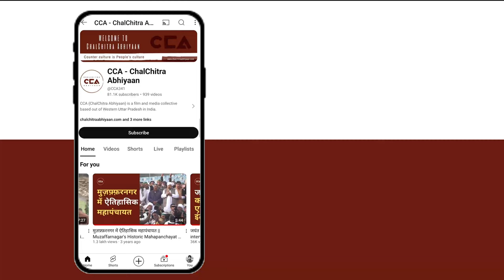क्या इलाहाबाद के कुर्मी देंगे भाजपा को बडा झटका? || Will the Kurmis in Allahabad challenge the BJP?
लोकसभा चुनाव 2024 को लेकर चलचित्र अभियान लगातार युपी की लोकसभा सीटों के गांव - गांव जाकर लोगों से से चुनाव के बारे में उनके मुद्दों को जानने की कोशिश कर रहा हैं।
चलचित्र अभियान की टीम ने इलाहाबाद लोकसभा सीट के कुर्मी के बाहुल्य गांव चन्नेनी में कुर्मी समाज के लोगों से चुनाव के बारे में बात की। कुर्मी समाज के लोगों का कहना है कि हम बीजेपी को वोट देते थे पर इस बार हम बीजेपी को वोट नही देंगे।

CCA continuously tries to understand people's issues regarding the Lok Sabha elections 2024 by visiting village after village in Uttar Pradesh. CCA team discussed the election with the Kurmi community in the densely populated village of Channeni in the Allahabad Lok Sabha constituency. The Kurmi community members say they used to vote for the BJP, but this time they will not vote for the BJP.